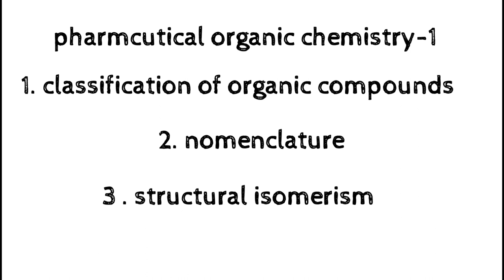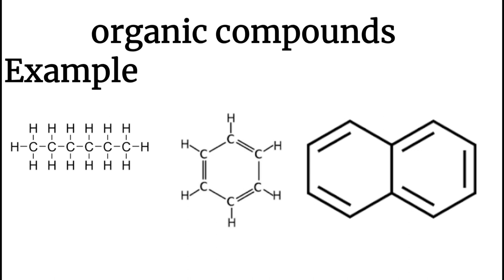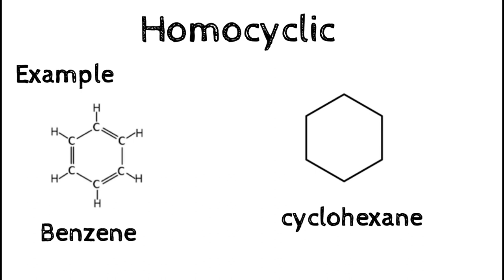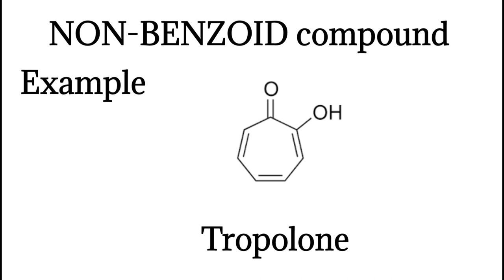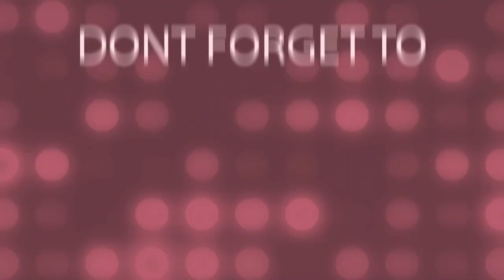Classification of organic compounds || pharmcutical organic chemistry-1 || Examine PHARMACY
Next week we will upload next video .

Soon we will give properly series for you , with explanation of GPAT questions.

thank you for using our service. if you could share our website / channel with your friends, that would be a great help.